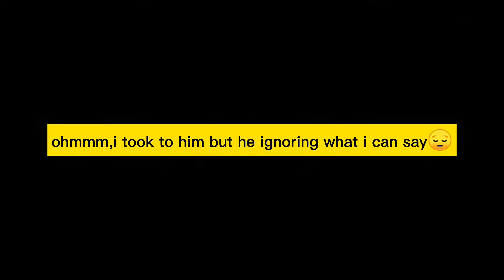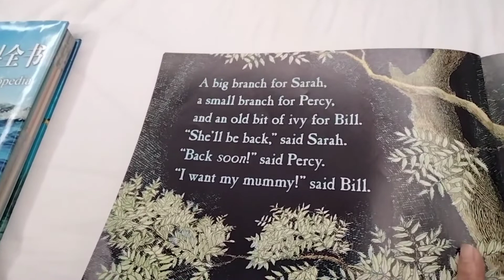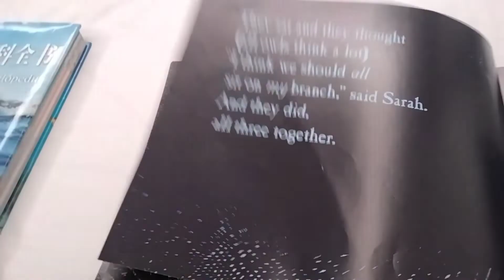KELLAN HE IS GOOD IN MATH😊ROSELACHANNEL OFWCHINA🇨🇳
LET ME,SEE IF HE ANSWERED THE ADDITION